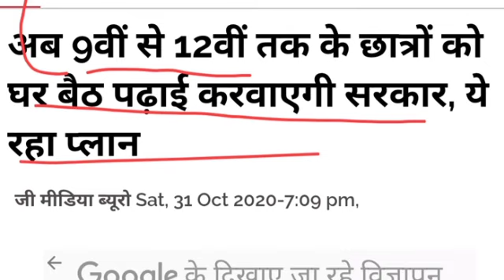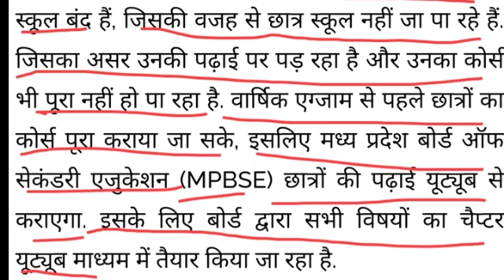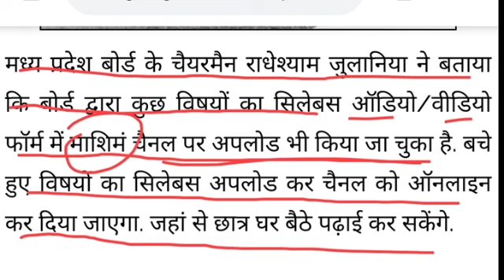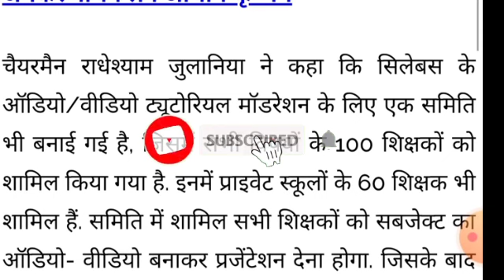माध्यमिक शिक्षा मंडल शुरू करने जा रहा है 9वी से 12वीं तक ऑनलाइन क्लास | MP Board news 2020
mp board new syllabus 2021
mp board new syllabus
mp board new syllabus 2020-21
mp board new education policy
mp board new blueprint 2021
mpbse 12th result 2020
mpbse
mpbse news
mpbse.nic.in 2020
mpbse app se result kaise dekhe
mpbse 10th result 2020
mpbse supplementary result 2020
mpbse 9th enrollment form
mpbse
mpbse news
mpbse news today
mpbse namankan form
mpbse new update
mpbse new syllabus 2020-21
mpbse nic in 12th result 2020
mpbse namankan
mpbse new update 2020
mpbse namakan
mpbse news today 2020